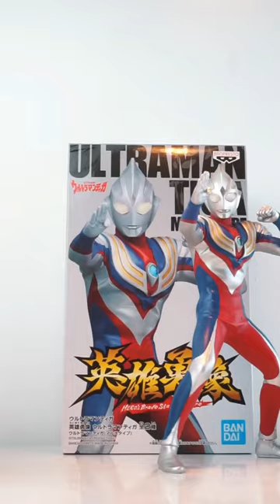Review Banpresto Hero's Brave Statue Figure ULTRAMAN TIGA MULTI TYPE